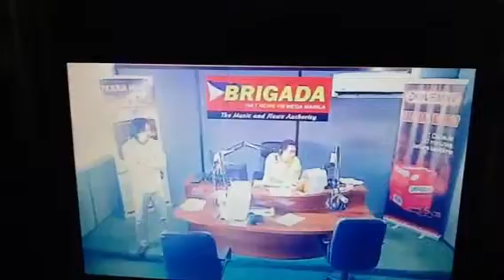Weng Dela Pena KNC Show sa veritas Pamilya Mo Pamilya Ko PMPK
Topic Mano po 13 Movie Radio Broadcaster Veteran Actor & Childrens Show Rod Marcelino My Host Riza Mendoza Weng Dela Pena Wednesday 10:30-11:55AM Kapayapaan Jescom Music On ITunes